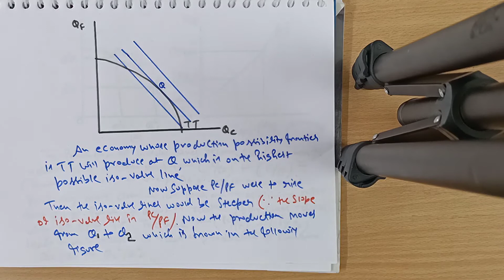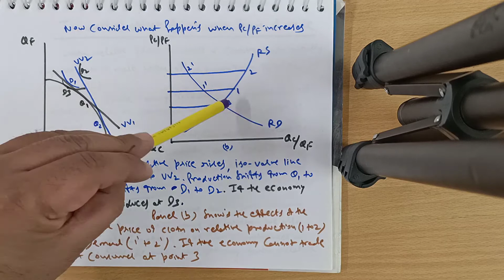ch-6# Standard Trade Model